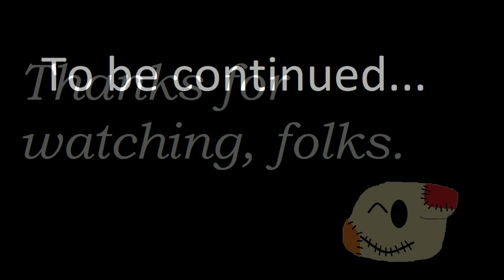LET'S GO ROCK CLIMBING! - The forest - With friends #7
Yes, I agree, Cullen is very quiet.